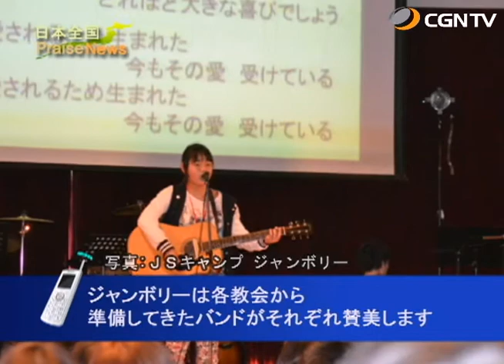[日本全国PraiseNews]287編 大阪／JEC日本福音教会 JSキャンプ (豊村 泰)｜日本CGNTV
日本CGNTV
日本全国 Praise News
287編 - 大阪